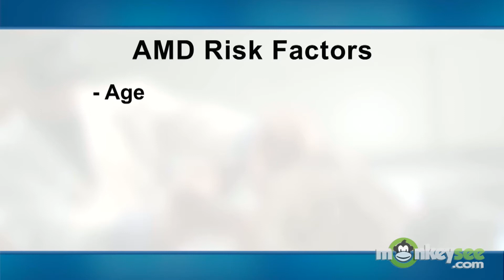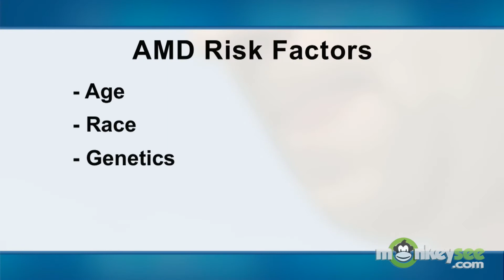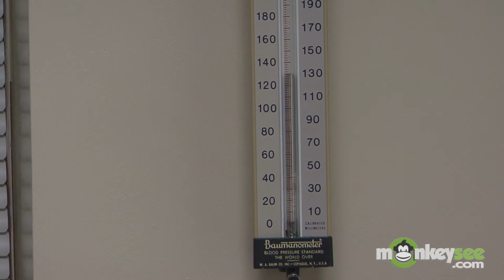AMD Video Series - Risk Factors & Preventions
| Part 2 of 6 of the AMD video series, featuring Dr. Stephen Rose, the Foundation Fighting Blindness' chief research officer. Blind spots or blurry vision aren't necessarily signs of old age; they could be early symptoms of age-related macular degeneration (AMD). Find out more in this video.